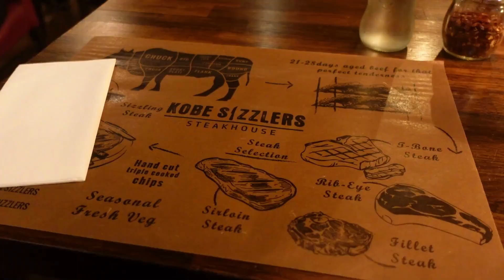UKDFBA FINALS | Last Show Of The Season + What I Ate Post Show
This video documents the last show of the season and how I got on in the UKDFBA British Finals!

Any likes, shares or subscriptions greatly appreciated.

Any questions or content you'd like to see let me know!